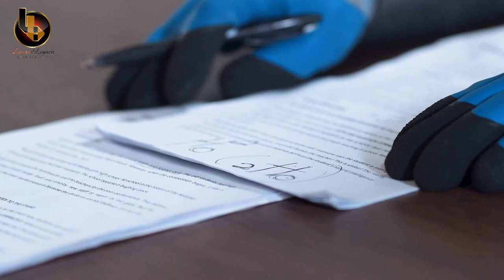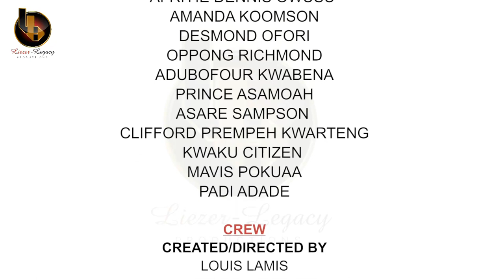Kejetia Vs Makola - National Science and Math Quiz Disaster